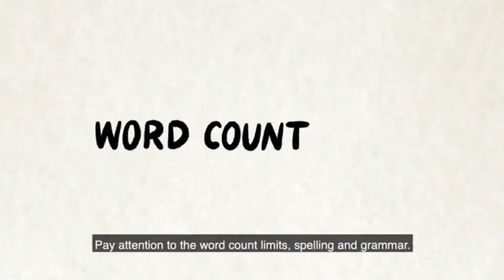How to write a Welcome grant application || स्वागत अनुदान आवेदन कैसे लिखें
Way of preparing funding applications is time-consuming and can be stressful, so we’ve put together some tips to help you write your Welcome grant application. This advice applies to researchers in biomedical science, population health and humanities, and social science.